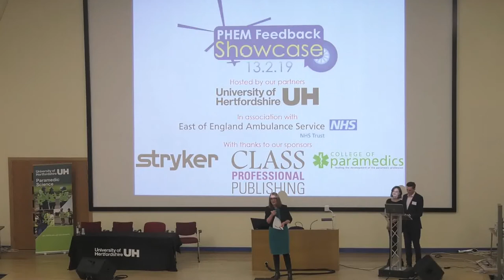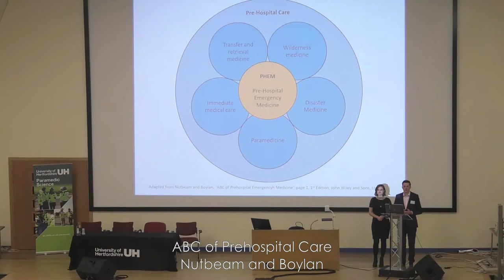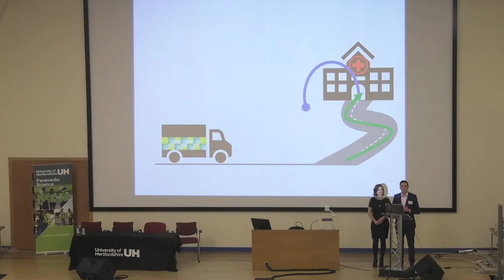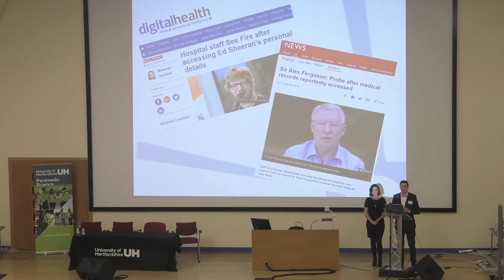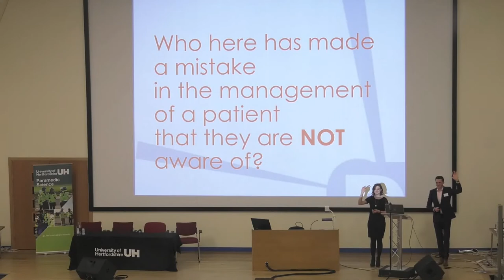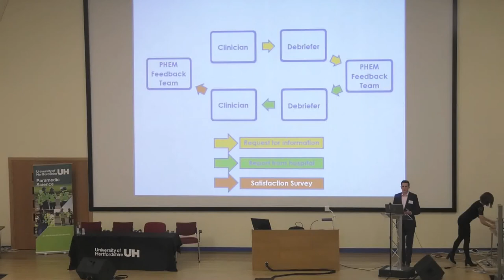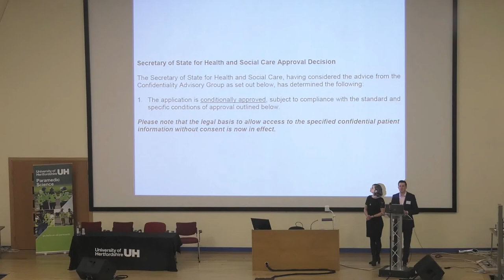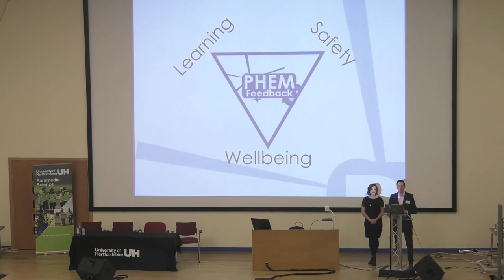PHEM Feedback Showcase Lecture 1: Introduction (M Snowsill and G Reed)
This is the opening lecture of the 2019 PHEM Feedback Showcase event.

We open with an address from Ms Jacqueline Kelly, Dean of the Dean of the School of Health and Social Work at the University of Hertfordshire.

We then move onto an explanation of what PHEM (Prehospital Emergency Medicine) Feedback is and how it came to exist.

Matt is an emergency medicine registrar in London who is the Lead and Founder of the Project. He is joined by Grace, a Senior Paramedic for East of England Ambulance Service Trust, Senior Lecturer in Paramedic Science at the University of Hertfordshire, TRiM Practitioner and PHEM Feedback's Lead Paramedic and Deputy Project Lead.